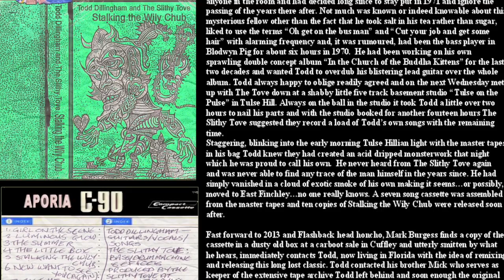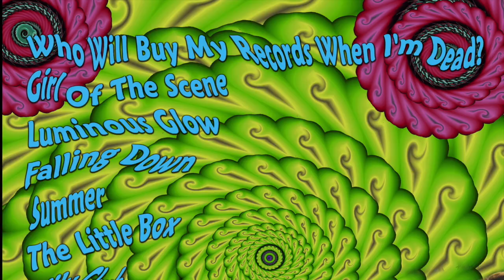Todd Dillingham - Wily Chub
Todd Dillingham - Wily Chub off the new album 'Todd' on Flashback Records.